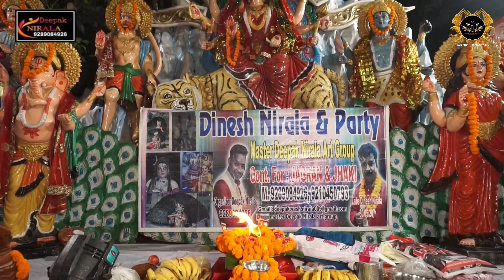Pyara Saja Hai Tera Dwar Bhawani | Sonu Vaani | Dinesh Nirala And Party | HARNICK COMPANY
31 July 2023
Bhajan - Pyara Saja Hai Tera Dwar Bhawani
Singer - Sonu Vaani
Dinesh Nirala And Party - 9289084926, 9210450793,

HARNICK COMPANY
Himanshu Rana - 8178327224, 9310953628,